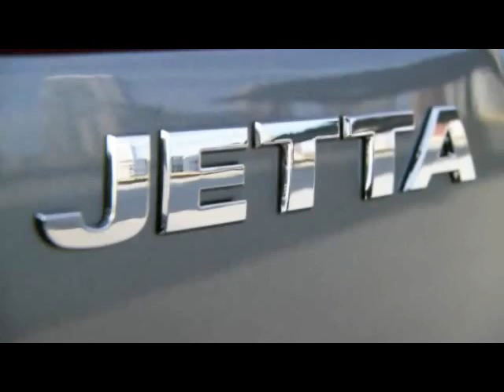VW Jetta 2011